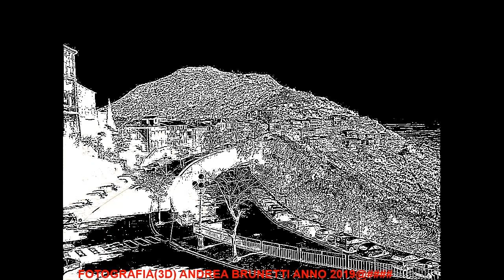Le fotografie di Andrea Brunetti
Dedicato a un grande fotografo del Soratte